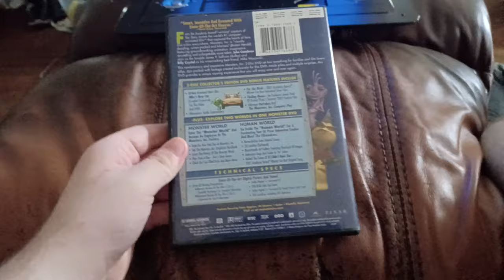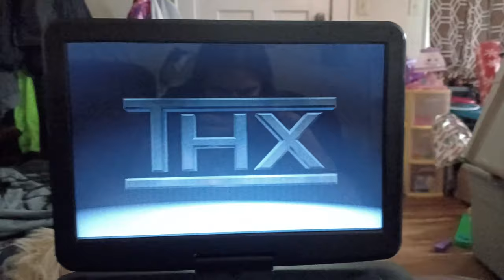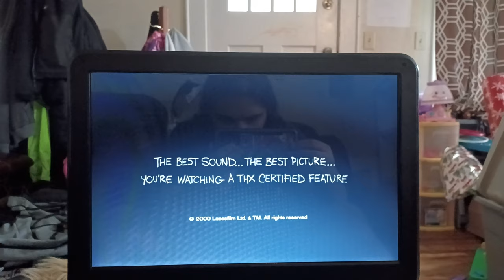Opening To Monsters Inc 2002 DVD (Full Screen Version)